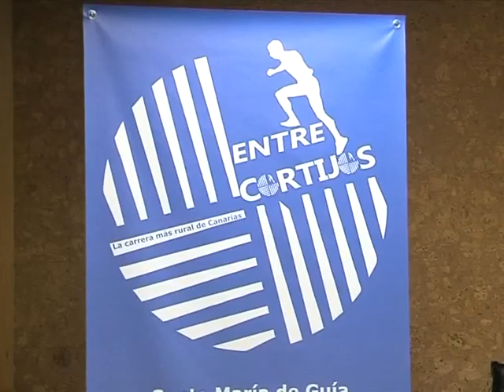FLASH INFORMATIVO ENTRE CORTIJO 2016